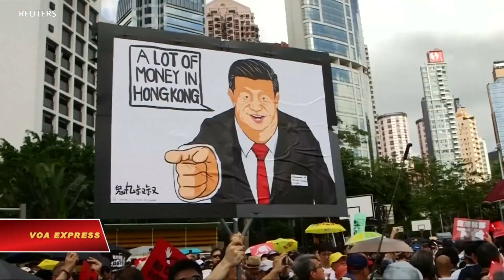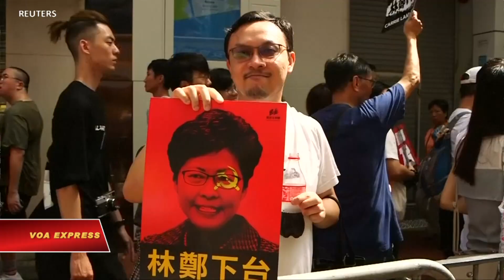Giới lập pháp Hong Kong tuần hành bảo vệ sinh viên biểu tình (VOA)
Tin tức Nếu không vào được VOA, xin các bạn hãy vào để vượt tường lửa. Các nhà lập pháp ủng hộ dân chủ Hong Kong ngày 25/11 tuần hành tới Đại học Bách Khoa yêu cầu hỗ trợ nhân đạo cho các sinh viên biểu tình bị bao vây trong trường.

Họ la mắng cảnh sát đang bao vây bên ngoài trường đại học. Nơi đây là hiện trường xảy ra chạm trán bạo động giữa cảnh sát với người biểu tình trước đây trong tháng.

Giới quản lý đại học ước tính còn ít nhất 50 người biểu tình vẫn còn ẩn náu bên trong khuôn viên nhà trường khiến người ta quan ngại về sức khỏe tinh thần và thể chất của họ.

Cảnh sát đã bắt gần 1 ngàn người trong cuộc vây hãm và hiện vẫn duy trì rào chắn xung quanh trường.

Nhà lập pháp ủng hộ dân chủ Owan Li cho Reuters hay cuộc tuần hành của nhóm nghị sĩ này nhằm bày tỏ tinh thần đoàn kết và giải cứu sinh viên, bảo vệ trường đại học.

Sự kiện này diễn ra giữa lúc các ứng cử viên phe ủng hộ dân chủ dành được gần 90% trong số 452 ghế trong cuộc bầu cử hội đồng lập pháp cấp quận hôm 24/11.

Biểu tình Hong Kong là một thách thức nghiêm trọng nhất đối với Chủ tịch Trung Quốc Tập Cận Bình kể từ khi ông lên nắm quyền năm 2012. Người biểu tình phẫn nộ về điều mà họ cho là sự can thiệp của Trung Quốc vào các quyền tự do cam kết cho Hong Kong khi Anh trao trả lãnh thổ này cho Trung Quốc vào năm 1997.